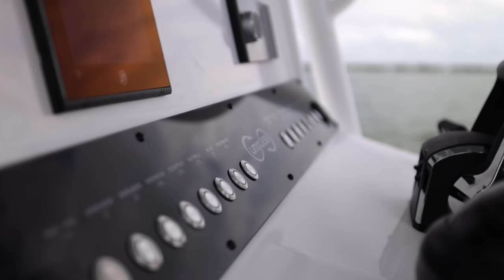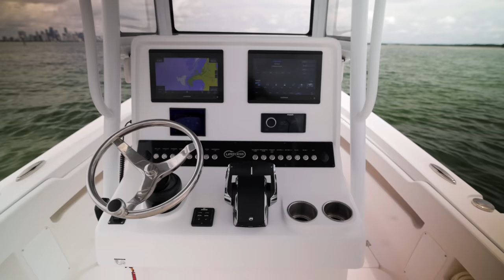Limitless Build quality is Impressive!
We got together with Abraham to learn more about limitless and to check out the latest boat to come down the line.

Checkout Limitless Boats